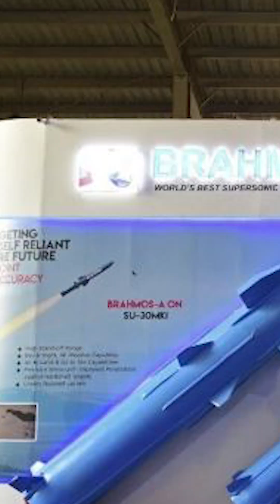BrahMos Missile: India’s Supersonic Game-Changer Explained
Watch► In this video, BrahMos Missile: India’s Supersonic Game-Changer Explained

🚀 BrahMos Missile – India’s Supersonic Game-Changer

Discover the power and strategic importance of the BrahMos missile, one of the fastest supersonic cruise missiles developed jointly by India and Russia. Known for its speed, precision, and versatility, BrahMos has transformed India’s defense capabilities, strengthening its air, sea, and land strike power.

In this video, we cover:

Technical specifications of the BrahMos missile
Its strategic role in India’s defense architecture
Impact on regional security and deterrence
Future developments and upgrades

This is a must-watch for UPSC, defense enthusiasts, and current affairs aspirants looking to understand India’s military advancements and geopolitical strength.

BrahMos Missile: India’s Supersonic Game-Changer Explained | EPITOME IAS
BrahMos Missile – India’s Supersonic Power & Strategic Edge | EPITOME IAS
How BrahMos Missile Changed India’s Defense Game | Explained by EPITOME IAS
BrahMos Missile: India’s Supersonic Weapon Revolution | EPITOME IAS
BrahMos Missile – India’s Supersonic Strike Force
India’s BrahMos Missile: The Ultimate Supersonic Game-Changer | EPITOME IAS
BrahMos Missile: India’s Strategic Supersonic Advantage | EPITOME IAS
BrahMos Missile Explained: India’s Supersonic Defense Breakthrough
India’s BrahMos Missile – Supersonic Powerhouse & Game-Changer | EPITOME IAS
BrahMos Missile: India’s Supersonic Force Multiplier | EPITOME IAS